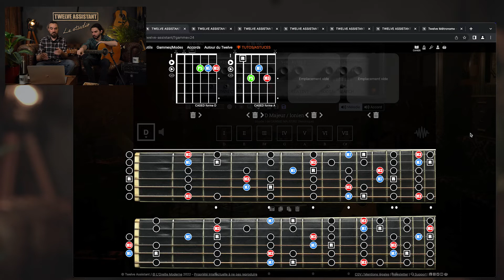EXERCICE de MODULATION D majeur / Bb majeur à partir de 2 accords, compose un truc !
Avec Alex on te donne un moyen clé en main pour s'essayer à la modulation à partir d'une boucle de 2 accords, D MA7 et Bb MA7. Ces 2 accords ne font pas partie de la même tonalité, pour que ça sonne joue la gamme de D majeur sur l'accord de D MA7 et la gamme de Bb Majeur sur l'accord de Bd MA7. Alex t'explique quelles notes cibler dans la vidéo :)

🎸 🎸 🎸 🎸 👍 👍  PLUS D'INFOS / ACHETER

🎸 🎸 🎸 🎸 👍 👍  ESSAIE L'OUTIL

🎸 🎸 🎸 🎸 👍 👍 👍   LACHE TON POUCE  👍 👍 👍  🎸 🎸 🎸 🎸